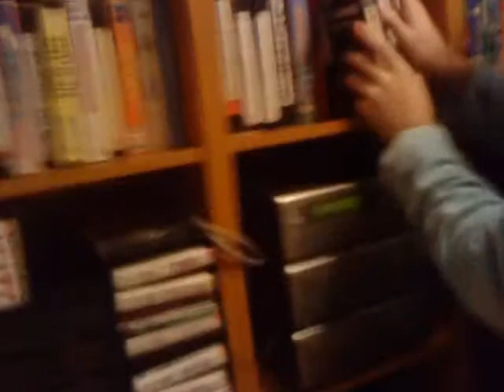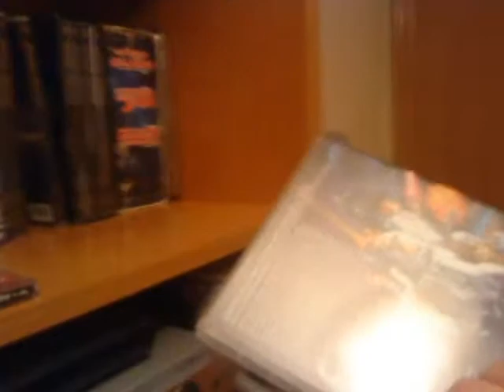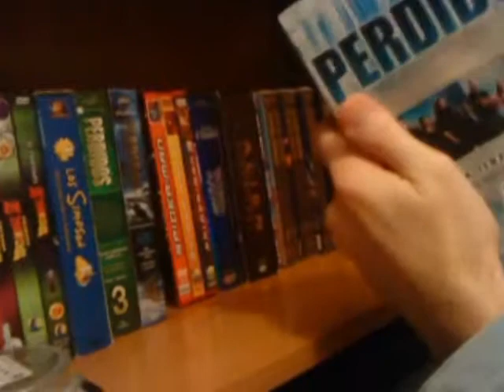Varios temas,parte 2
Video para el blog definitivo